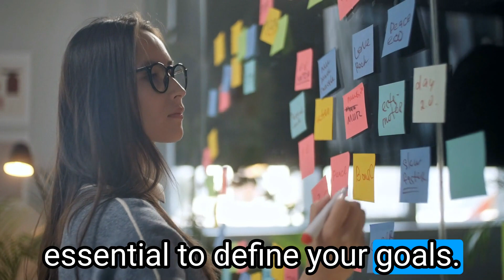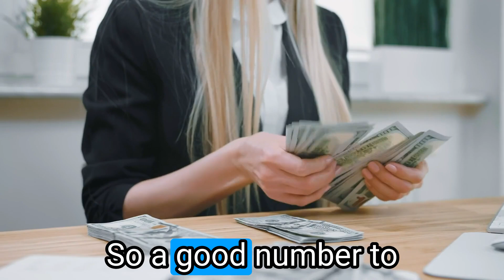10 Steps of Investing in A Multifamily Syndication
In this video, Ciaara Hoffmann discusses the 10 steps to investing in your first multifamily syndication, and answers the question: How much can I make investing in a multifamily syndication?